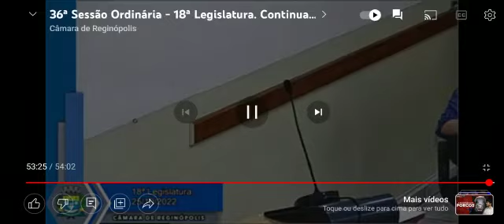Sessão da Câmara em Reginópolis termina em briga generalizada